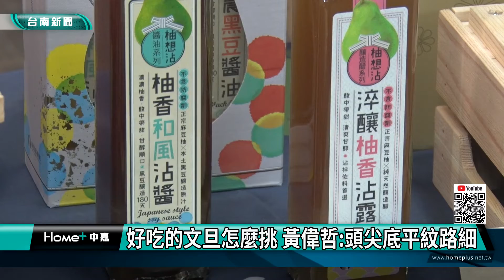保柚來相聚｜麻豆文旦節9/3登場 黃偉哲展行銷功力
全台灣最大文旦產區在台南 又以麻豆文旦聞名 酸甜回甘的滋味深受廣大消費者喜愛 為協助農民行銷推廣 市政府舉辦「保柚Taiwan~幸福儀式」 市長黃偉哲也出席宣傳記者會 並在現場展現行銷的功力 為活動起跑揭開序幕

為了讓更多消費者能品嚐到麻豆文旦的好滋味，9/3要在麻豆代天府舉辦麻豆文旦節，活動宣傳記者會的現場有用今年的冠軍文旦呈現的台灣地圖，由市長黃偉哲插上銷售NO.1的旗子，向全國民眾推廣最當季、最新鮮的麻豆文旦。